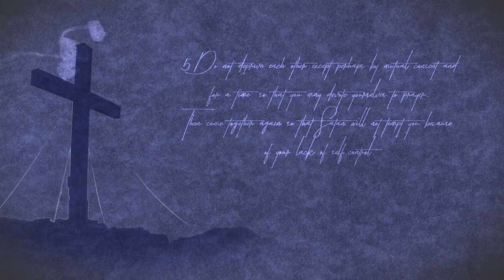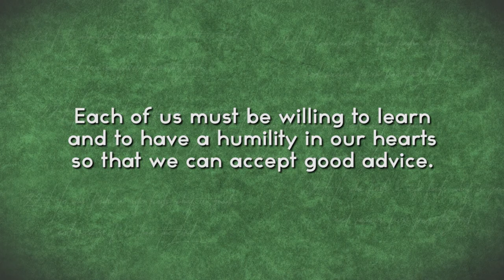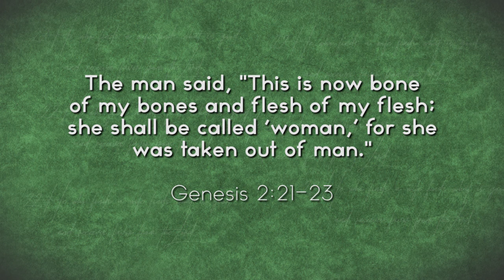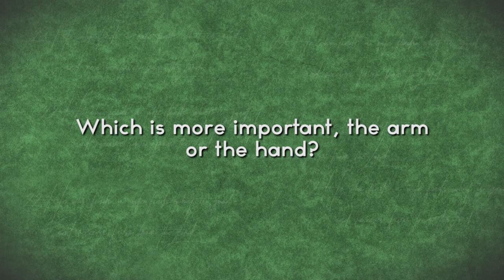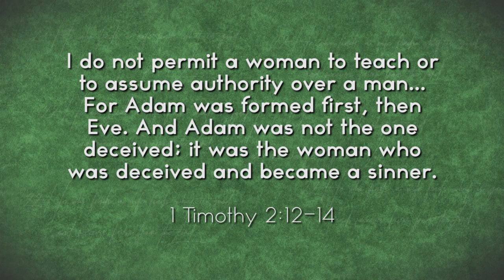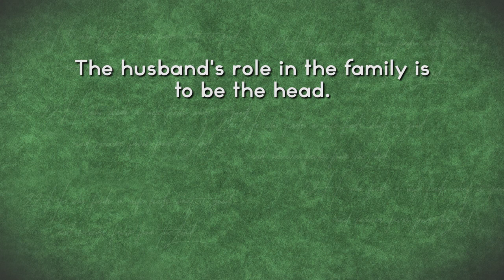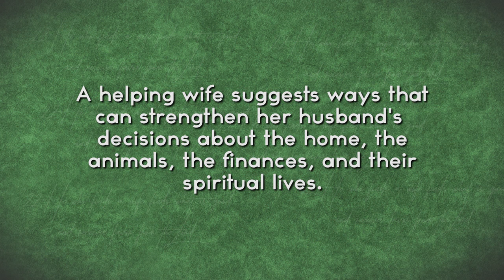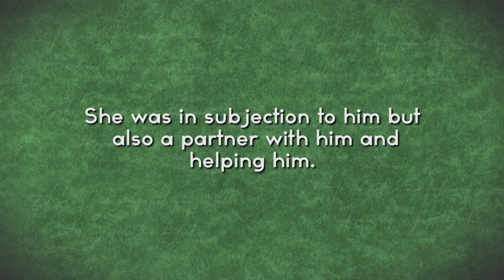11.How can a wife be in Subjection to her husband?